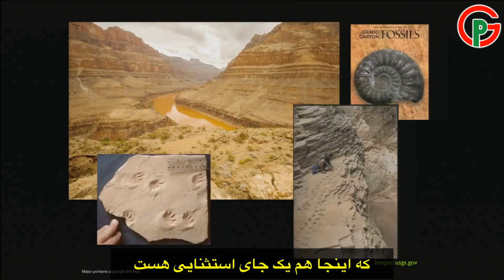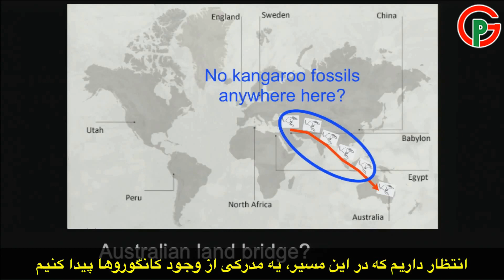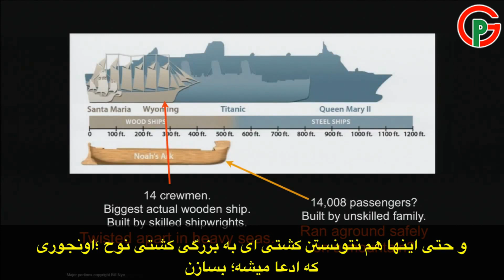نابود کردن افسانهء کشتی نوح و طوفان بزرگ توسط بیل نای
بخشی از مناظرهء «بیل نای» آمریکایی، آموزگار علوم و مجری برنامه‌های علمی تلویزیون با «کن هم» استرالیایی، بنیان‌گذار موزهء آفرینش در مورد  موضوع خلقت از دیدگاه کتاب مقدس و فکت علمی فرگشت
برگردان و زیرنویس: هدیه